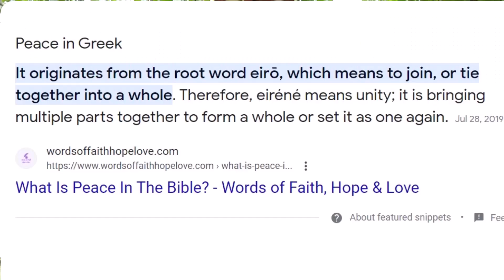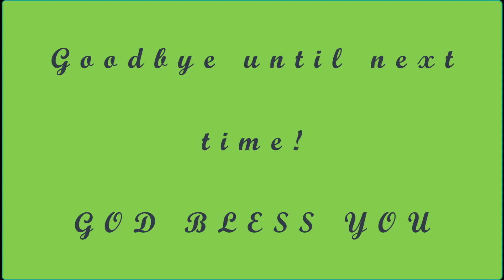Are you FALLING APART? | Monday Minutes Ep16 | Know and Grow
Do you feel like Humpty Dumpty? Maybe you had a great fall. Or perhaps you feel like you’re coming apart at the seams. Here is the bad news, Mother Goose’s version:

But here is the good news. God has a whole different version of the old Mother Goose rhyme. We don’t need all the king’s horses or men. God can put our lives back together and bring wholeness back to our broken, scattered, coming apart, void, formless lives. Just like the Holy Spirit hovered over the void in Genesis and formed the heavens and the earth, Peace can hover over us. We can be embraced and overshadowed (hovered over) by divine peace.

PEACE puts things BACK TOGETHER! In the Greek, peace come from the word eiro, which means to bring the pieces together to make them whole again. Peace joins. Peace ties together. However, we need to come before the Lord to receive that peace. We have to stop our frenzy long enough to let peace settle in around us. Let’s come before the Lord today to receive His peace.

BE PUT BACK TOGETHER TODAY!

August 20, 2023 – The Foundation For Real Peace (Pastor John Wiley)

The One Year Chronological Bible NLT Audible
The One Year Chronological Bible NLT
Mr. Pen No Bleed Gel Highlighter, Bible Highlighters, Assorted Colors, Pack of 8